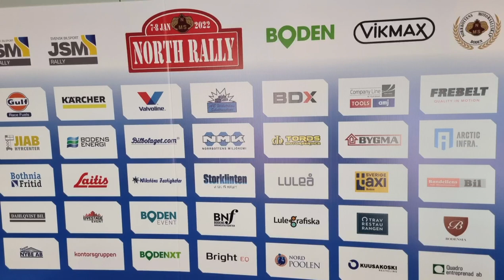North Rally Boden Rally-SM 2022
Film på Internationella 4wd i North Rally Boden Rally-SM 2022.
Segrade gjorde PG Andersson med Anders Fredriksson